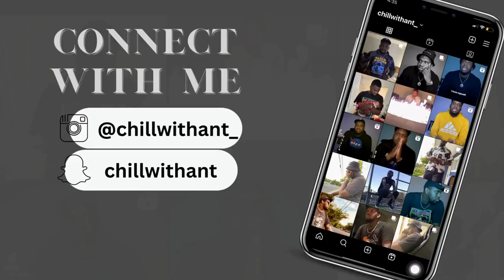VILLAINS ARE DISRESPECTFUL: BEST ANIME VILLAINS REACTION